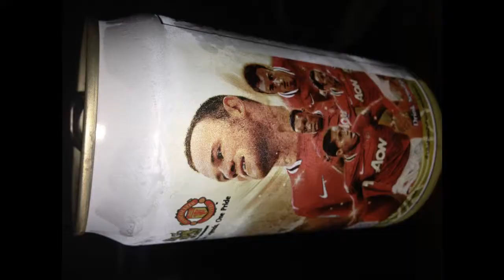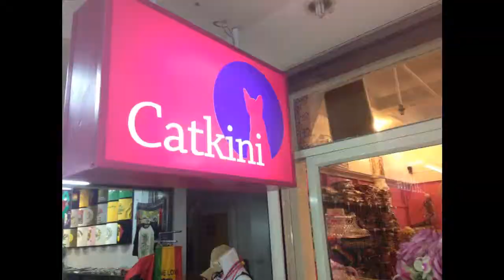Travel Thailand in Style - Matty T's awesome tour around bangkok and phuket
EXCLUSIVE Thailand - Bangkok and Phuket Complete Tour! Be amazed by this tour of thailand showcasing some of the greatest attractions of the country.